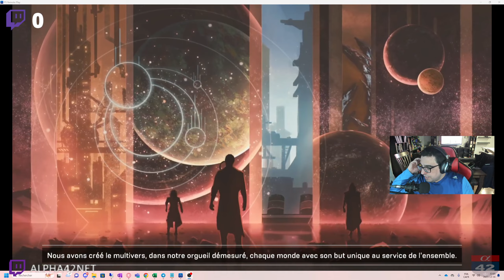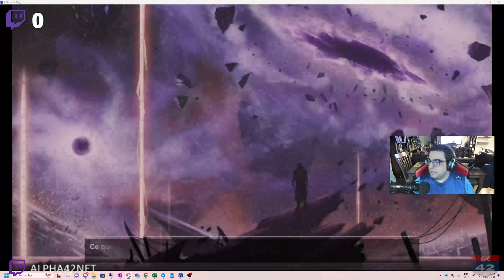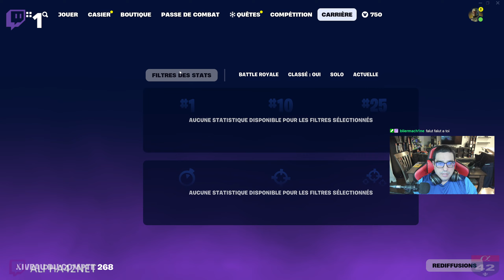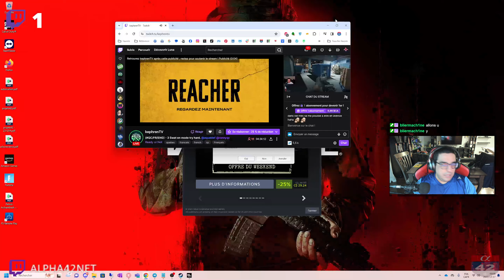Gameplay - Trinity Fusion - Version PC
Prenez les commandes de différents alter egos et lancez-vous dans une mission périlleuse pour sauver le multivers dans ce jeu de plateforme rogue-lite ! Plongez au cœur d'univers de science-fiction tout en affrontant des combats qui mettront votre habileté à l'épreuve.

Explorez une multitude de niveaux générés de manière aléatoire, affrontez des ennemis complexes et testez vos compétences dans des arènes palpitantes. Chaque décor en 3D est composé de centaines d'éléments uniques soigneusement créés pour vous offrir une expérience graphique immersive.

Il m'a fallu un certain temps pour réaliser que les niveaux se modifient à chaque mort, ce qui est de plus en plus courant dans les jeux de type rogue-lite. Je trouve que cela ajoute au défi et évite également la répétitivité.

J'ai vraiment apprécié le style graphique de ce jeu indépendant, qui n'est pas tombé dans le cliché des graphismes 8 ou 16 bits nostalgiques. En ce qui concerne la musique, elle n'est pas au premier plan de notre progression. Elle est simplement là pour créer une ambiance.

Vous serez plongé dans des affrontements où vous devrez exploiter les armes disponibles et le système de combat pour mettre en pratique toutes les compétences acquises dans d'autres jeux d'action. Vous devrez faire preuve d'agilité en glissant, en sautant et en esquivant, avant de riposter avec des armes uniques et des capacités explosives.

Tant les ennemis que les guides du jeu regorgent de clins d'œil à plusieurs franchises ou animes du samedi matin, et vous reconnaîtrez rapidement les références empruntées. En ce qui concerne les armes, vous devrez probablement vous adapter à chacune d'entre elles, car elles ont toutes leurs propres forces et faiblesses. Rapidement, vous trouverez vos armes préférées en fonction de leurs capacités.

J'aurais aimé avoir la version pour Nintendo Switch du jeu, car cette console s'est forgé une réputation en tant que plateforme idéale pour ce type de jeu ces dernières années. Même si j'ai joué à la version PC, la manette était parfaite. Mais j'aurais préféré pouvoir terminer le jeu pendant mes déplacements en transport en commun.